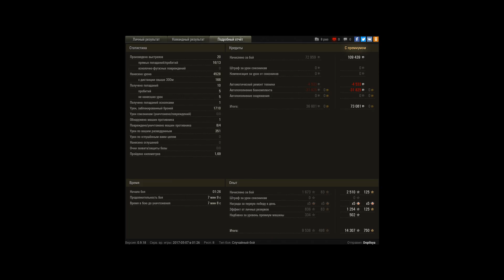ИС-2, первый бой.....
В этом бою всё пошло не так :)